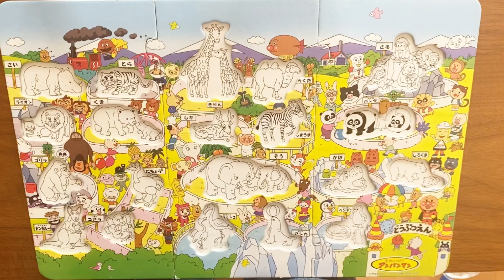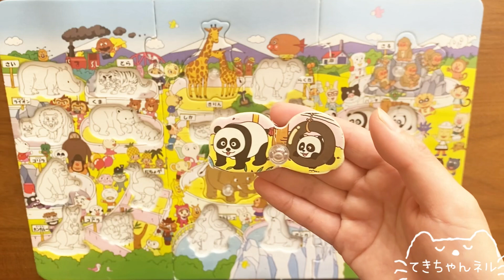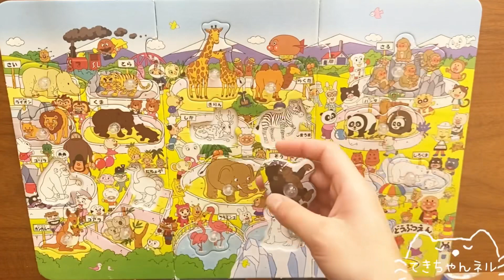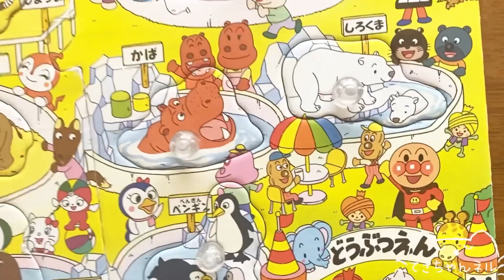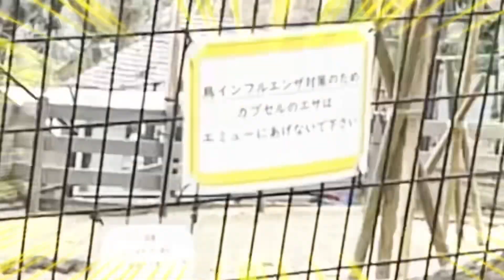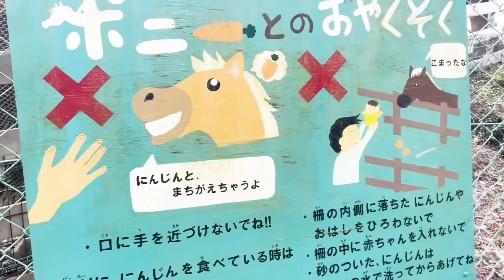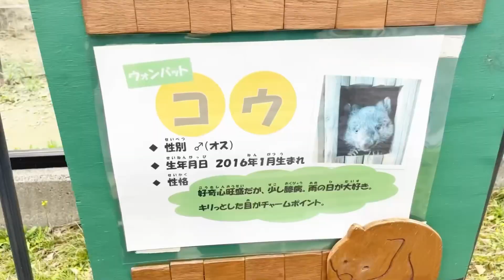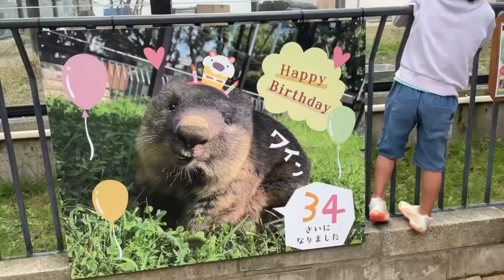アンパンマン アニメ おもちゃ パズルでどうぶつえんを探検しよう♫ ドキンちゃんやばいきんまんがかくれんぼ！桜満開の五月山動物園にウォンバットを見に行ったよ〜！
ぞう
きりん
さる
ぱんだ
かば
カンガルー
サイ
トラ
コアラ
ライオン
くま
フラミンゴ
らくだ
しろくま
ゴリラ
しまうま
アシカ
だちょう
しか

ロールパンナ
メロンパンナ
あかちゃんまん
みみせんせい